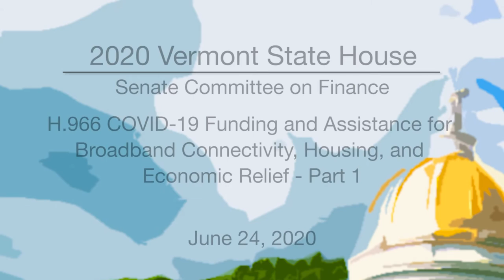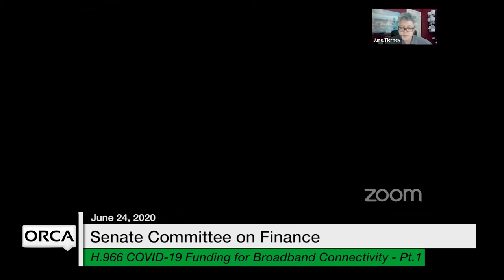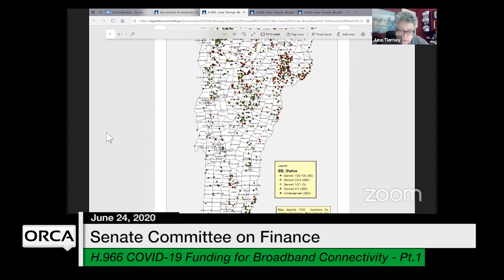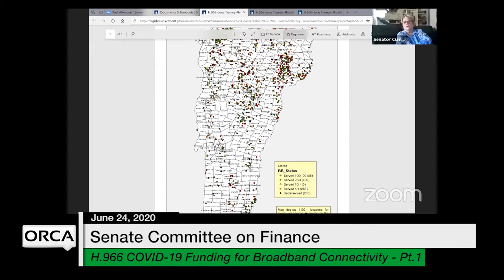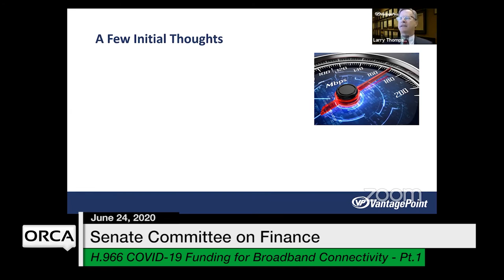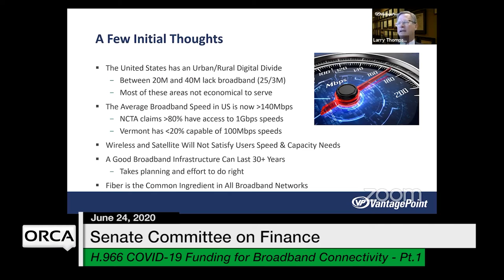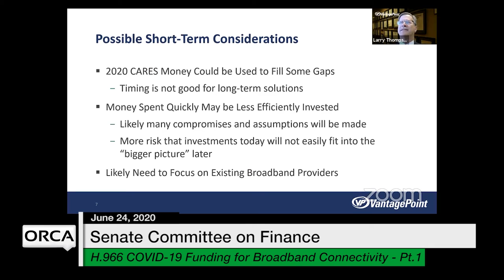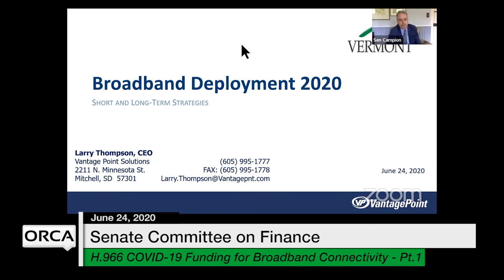Vermont State House - H.966 Part 1 6/24/2020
H.966 COVID-19 Funding and Assistance for Broadband Connectivity, Housing, And Economic Relief Part 1